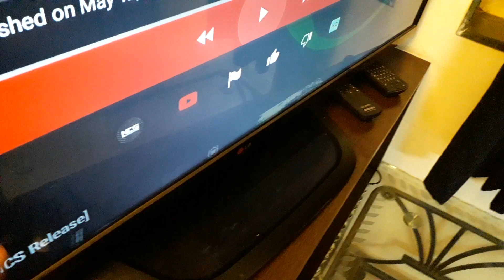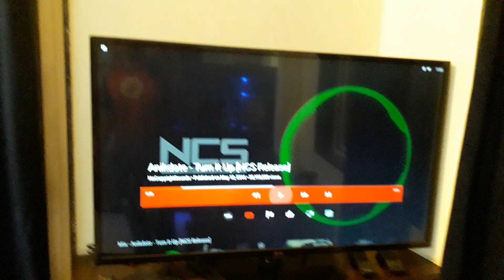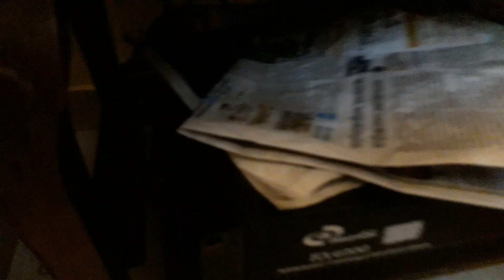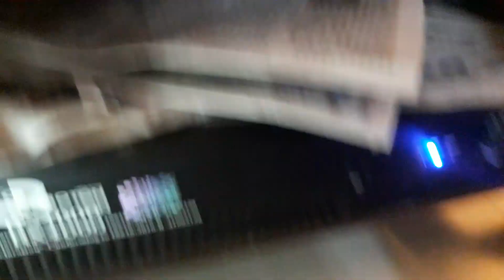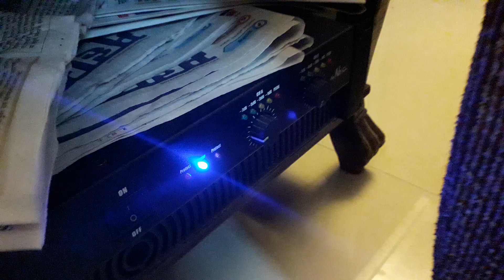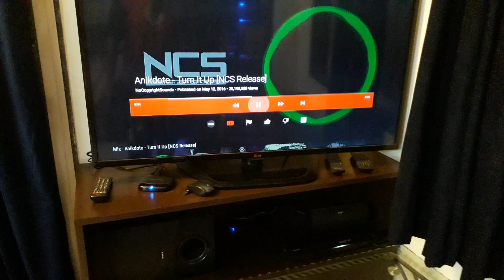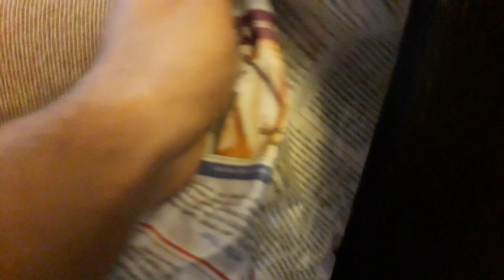My home audio system in HINDI. Car subs in home audio and 3200W RMS PRO amplifier. Check description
I've made this video for my Indian guys to give you detailed review and guidance to upgrade your home audio system for bass. In this video I played NCS song which was weak in bass! Apologies for the inconvenience caused. Live Loud!

My setup includes
1. LG 50" full HD led TV.
2. Magicsee android setup box.
3. Sony DAV-DZ340K 5.1 Channel home theater system 1000w RMS.
4. NX audio proton RX4000 pro amplifier 3200w RMS.
5. Pair of pioneer TS-W3002D4 SPL pro competition grade subwoofers 2000w RMS.

I've played NCS music so it doesn't do the justice so dropping below link of video where you can see some real life performance of the setup. Please check it out.